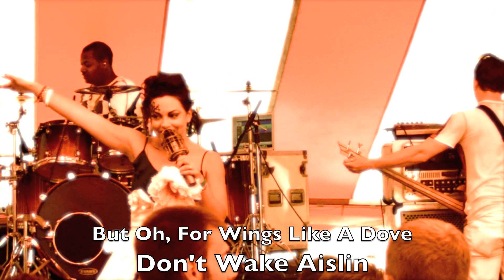Don't Wake Aislin But Oh, For Wings Like A Dove Texas Stage Cornerstone